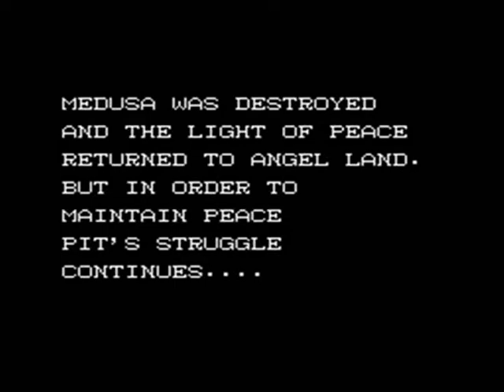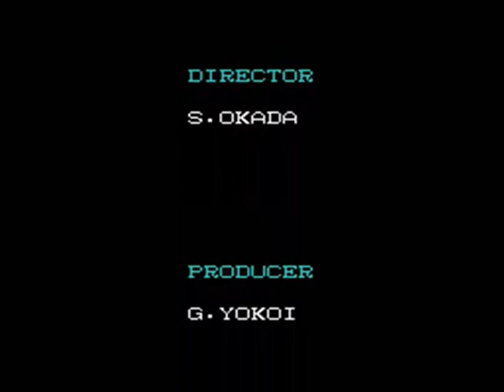INFPGamer Presents: Kid Icarus FINAL - Eye See You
This is the end! Pit VS Medusa! We equip the 3 treasures and face off eye to eye with Medusa. Can we defeat her, rescue Palutena, save Angel Land and get the best ending?